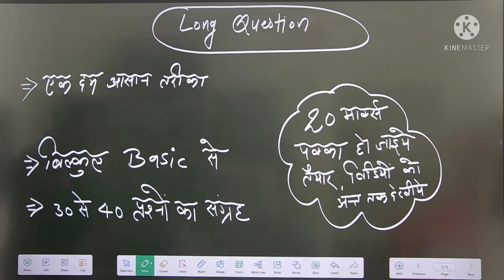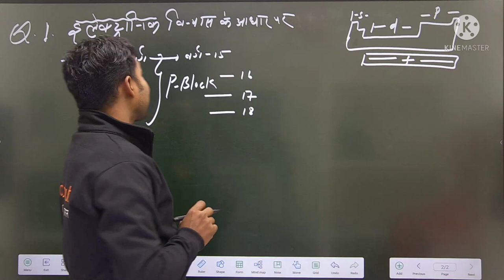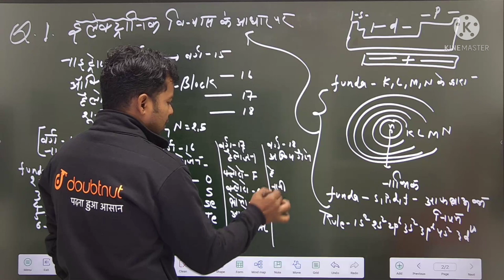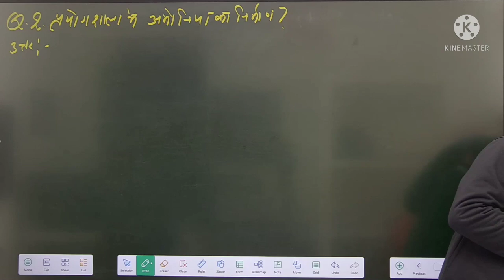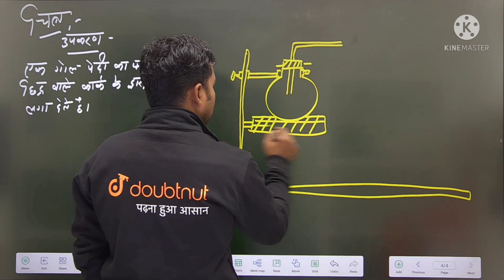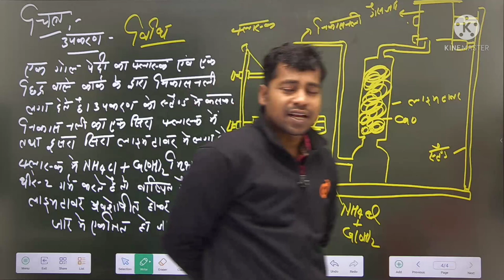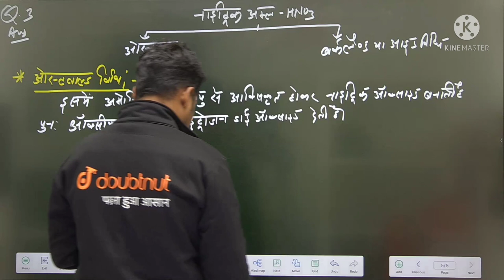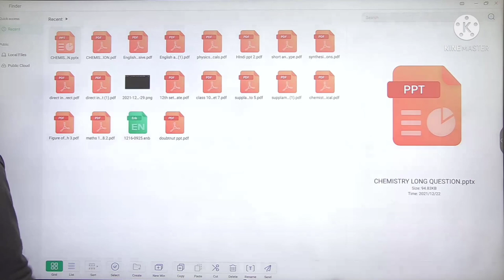Chemistry के 35 महत्वपूर्ण प्रश्न,Most Imp Long Questions,/अध्याय 1 से अध्याय 16 तक/Board Exams 2022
1) Apne Doubt ki photo kheecho
2) Sawal ko crop karke send karo
3) Turant Video Solution pao

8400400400 par Whatsapp karke apne sabhi Doubt ko kardo out!!

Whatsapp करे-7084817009